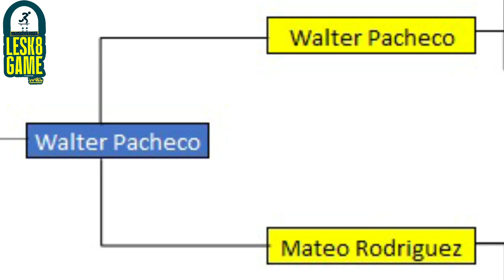L.E.S.K.8 GAME | Cuartos de Final - Walter Pacheco vs Mateo Rodríguez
La Liga Ecuatoriana de Skateboarding presenta: L.E.S.K.8 GAME

Un juego de skate que llega gracias a Vans, en donde los competidores deberán retar a u su oponente con trucos en cualquiera de los módulos del skatepark de Intiskateboarding.

2DA RONDA: Cuartos de Final

Competidores: WalterPacheco VS
Presentador
Juez